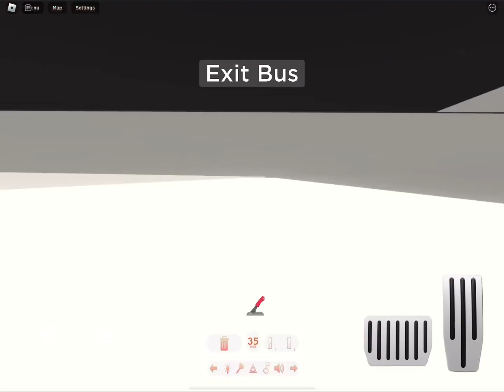Route visual n26 Chingford to lea interchange to Chingford